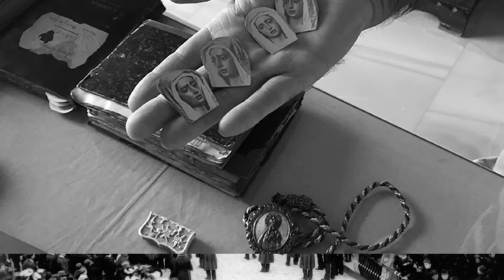AMARGURAS para Guitarra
Amarguras: Poema Sinfónico Religioso en forma de Marcha Fúnebre.
Escrito por Manuel y José Font de Anta. Arreglo para Guitarra de Paola Hermosín.

Sí puedes compartir el link de YouTube en tus redes o con tus amigos si te apetece! ❤️

Muchas gracias ❤️